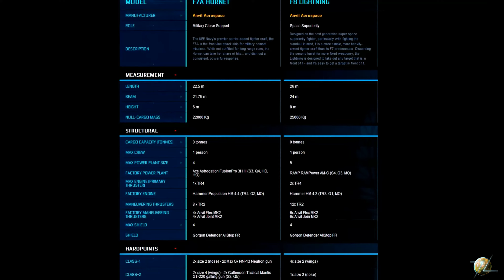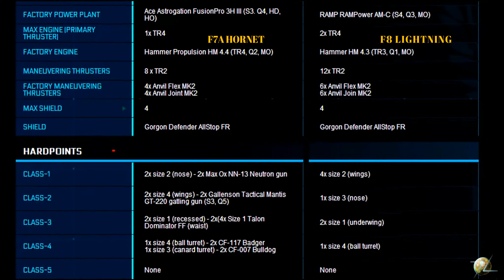Star Citizen F8 Lightning de Squadron 42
Présentation Du F8 Lightning de squadron 42